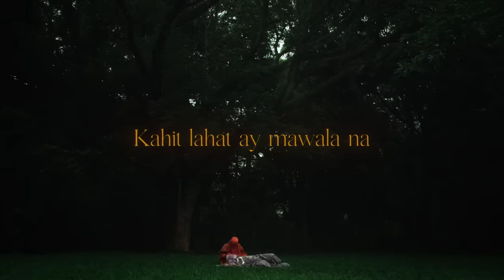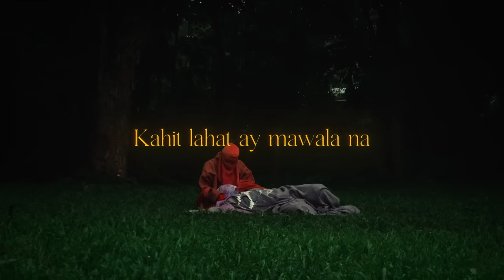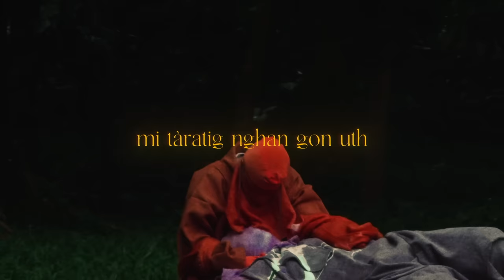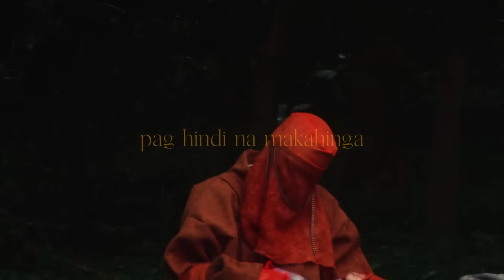Dionela - Oksihina (Official Lyric Video)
Oksihina
Performed by Dionela
Written by Tim Dionela
Produced by Tim Dionela
Studio engineer: Tim Dionela, Meizy Mendoza

Shot and edited by Lunchbox Creates Production
Video Produced by Steven Victor

The orange person symbolizes the passion of the former with the positivity of the latter. Orange represents - youthfulness, energy, and happiness.

The purple person is associated with a variety of meanings, including wisdom, creativity, royalty, power, ambition, and luxury.

While the "killer" symbolizes time and death.

Our days and wealth will fade, but love will last beyond time.